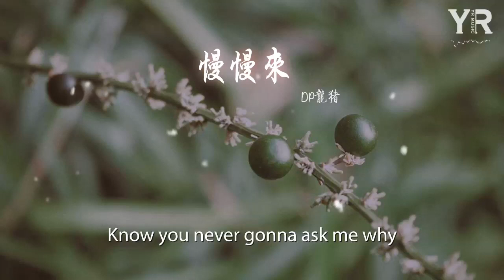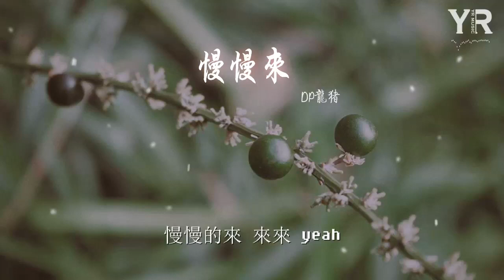DP龍豬 - 慢慢來 (女生版)『讓我們慢慢慢慢慢慢的來』【動態歌詞Lyrics】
慢慢來 (女生版)

00:00  作詞 : 永彬Ryan.B/DP龍豬/AY楊佬叄
00:01  作曲 : 永彬Ryan.B/DP龍豬/AY楊佬叄
00:04 編曲:Ryan.B

00:18 第一次見你 在朋友那裏 聚會 聚會
00:26 在每個夜裏 我都會爲你 沉醉 沉醉
00:35 說好的電影 都沒來的及  都爲你 等着你
00:43 慢慢的來 OHH 跟着復古的 節奏
00:48 靜靜的等待 隨你一起搖擺
00:52 你知道 我隨時都會在
00:56 真不想 我們愛得太快
01:01 讓 我們 慢慢來 你我一起 感受現在
01:05 讓 我們 慢慢來 你我不要 愛得太快
01:21 慢慢的來  來來 yeah
01:26 讓我們慢慢慢慢慢慢的來
01:29 Ay 可不可以慢慢來
01:30 從一開始到現在
01:32 都過了這麼久
01:32 不是我不明白
01:34 So imma gonna take it slow
01:35 I don't wanna let you go
01:36 Yeah 別問我What im waiting for
01:39 你每個小心意都被我藏在心底
01:41 我生怕自己太沖動破壞這氣息
01:43 之間相差的距離太過遙遠
01:45 沒來得及伸手就感覺早看不見Uh
01:47 只想一碰到底
01:49 不想要再騙自己
01:50 說的我不愛你
01:51 完全是不得而已
01:52 你說你不想再錯過
01:53 我也不想墮落
01:54 一個不小心愛情玩過火
01:56 Kay babe 那就慢慢來
01:58 沒什麼不可
01:59 害怕被淘汰Yeah
02:01 Know you never gonna ask me why
02:03 因爲你 隨時都在
02:05 你知道 我隨時都會在
02:09 真不想 我們愛得太快
02:13 讓 我們 慢慢來 你我一起 感受現在
02:18 讓 我們 慢慢來 你我不要 愛得太快
02:33 慢慢的來 來來 yeah
02:38 讓我們慢慢慢慢慢慢的來
02:43 慢慢的來 yeah 慢慢的來 yeah
02:51 慢慢的來 來來 yeah
02:56 讓我們慢慢慢慢慢慢的來
03:01 慢慢的來 來來 yeah 慢慢的來 yeah
03:09 慢慢的來 來來 yeah
03:15 讓我們慢慢慢慢慢慢的來

03:20 製作人:Ryan.B
03:21 混音:Brave.X
03:20 母帶：Hyoyoung，Choi@SUONOmastering
03:21 出品: 獨壹不貳ONO